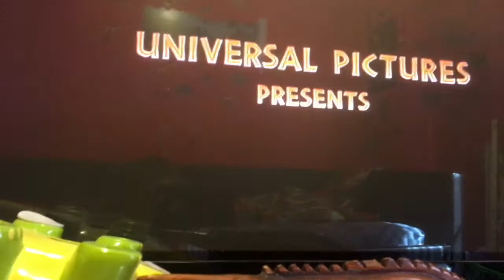Jurassic park fallen kingdom part 1